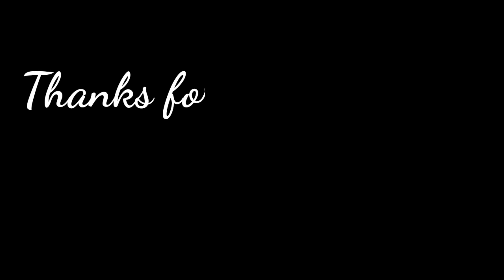Masuk Kamar, Teuku Ryan Langsung Menggendong Ria Ricis